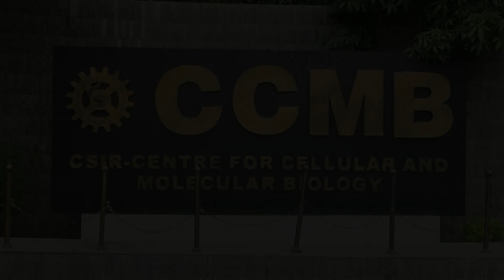Mysteries of Brain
Scores of information that our brains detect each minute and yet is able to process them so neatly that we take it for granted - until it is not able to do so anymore. We try to understand these deep mysteries of brain and how our behavior depends heavily on it.